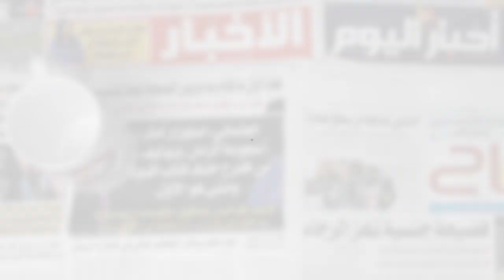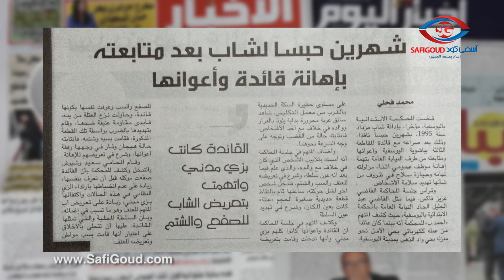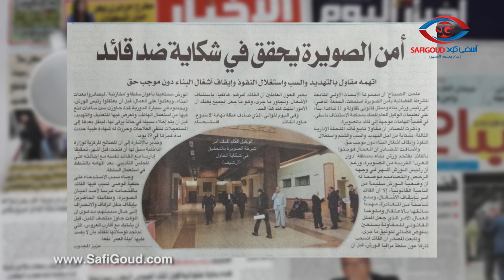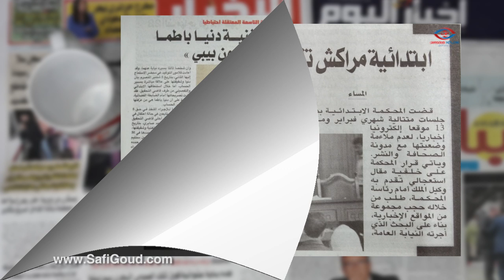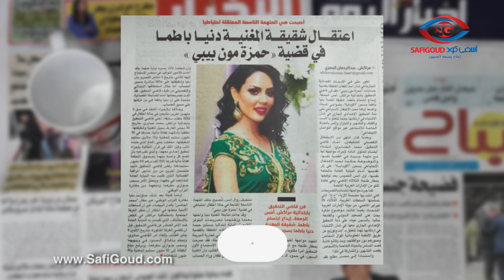خبار الجورنال... اعتقال شقيقة المغنية دنيا باطما في قضية " حمزة مون بيبي"